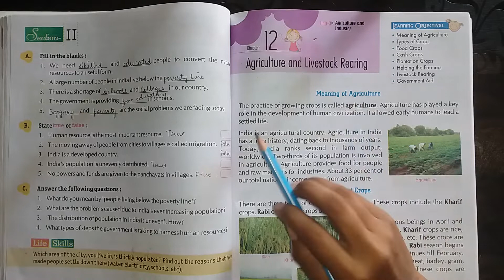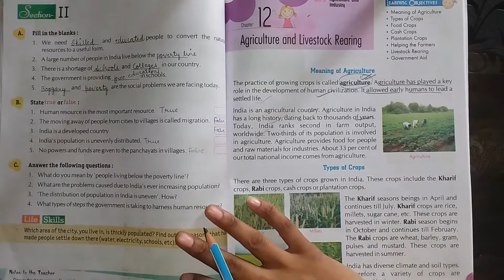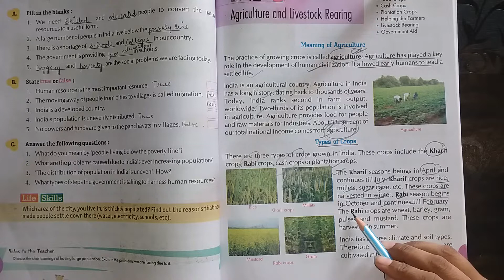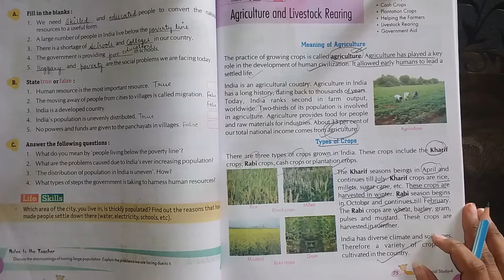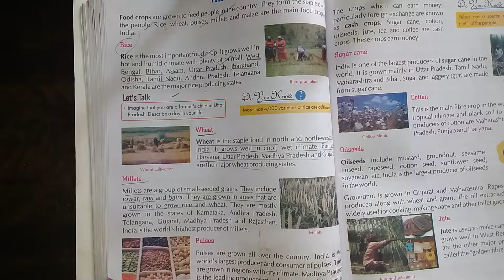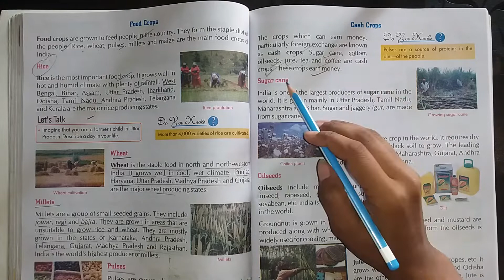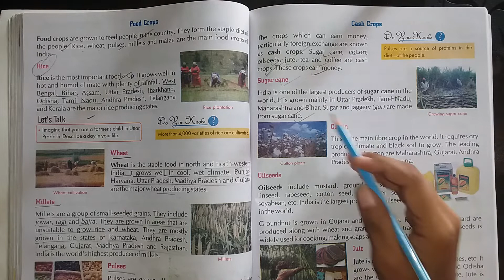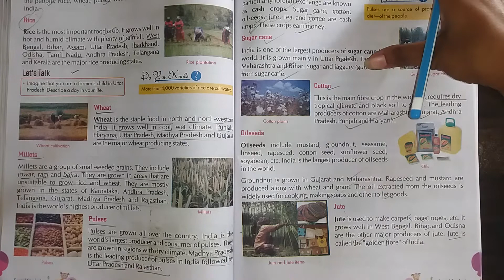AGRICULTURE AND LIVESTOCK REARING-i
class 4 s.st ch 12